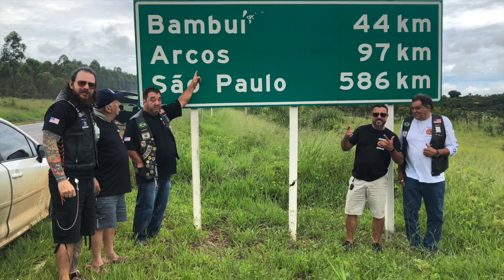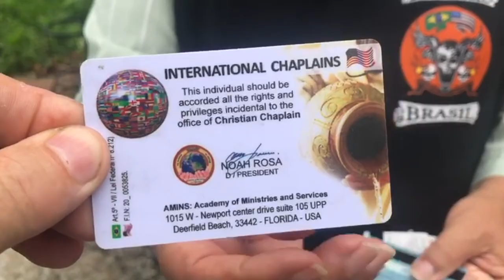Arcos Minas Gerais Mobillas Moto Clube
Mobillas Moto Clube Arcos Minas Gerais.
Defensores da causa animal, amantes da natureza.